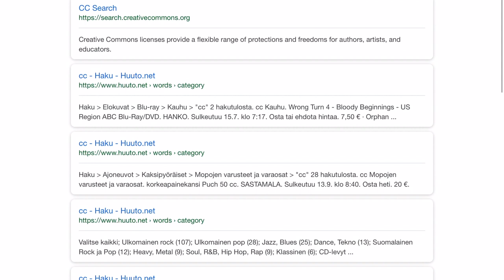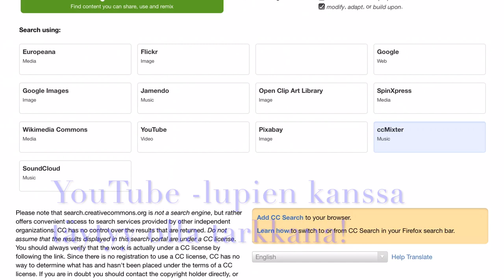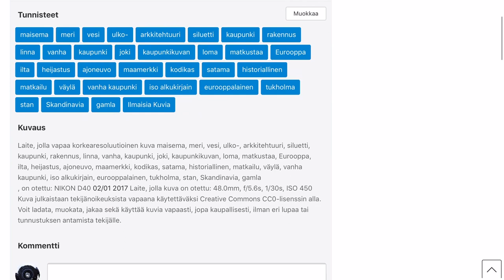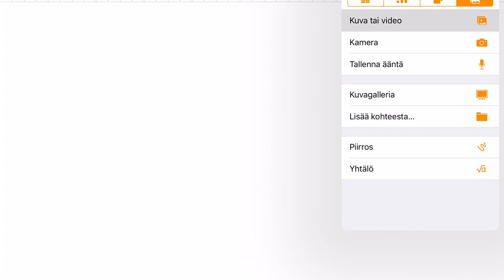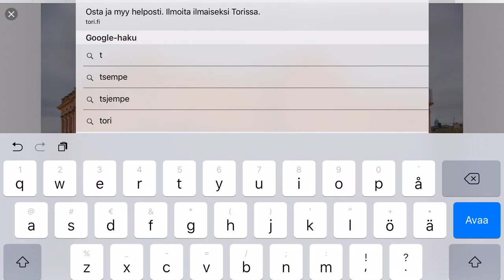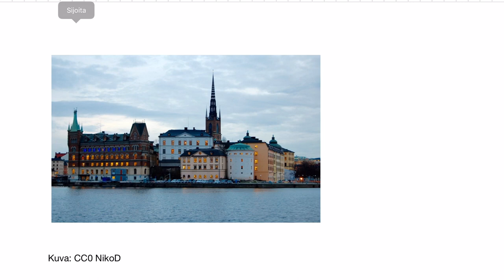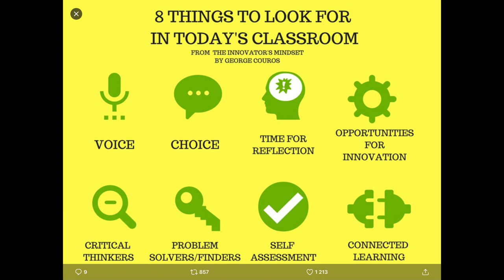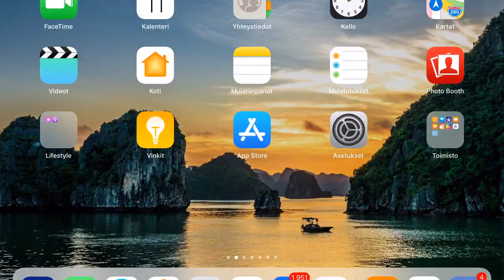Tietoturvan äärellä ToSi -asialla productions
Opetusvideo tietoturvasta ja cc-lisenssistä.